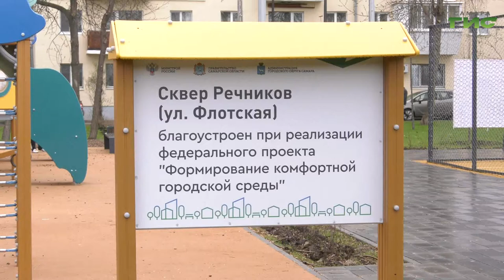Приводили в порядок накануне и уже благоустроенный сквер Речников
Приводили в порядок накануне и уже благоустроенный по программе "Формирование комфортной городской среды" сквер Речников. На его уборку вышли жители Сухой Самарки совместно с главной района. Тему продолжат наши корреспонденты.